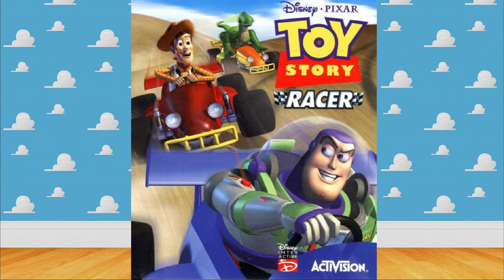Música Toy Story Racer Pier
Música para jugar, Música para videojuegos, Música para trabajar, Música Gym o Música para estudiar. Música Fiesta - Music Party